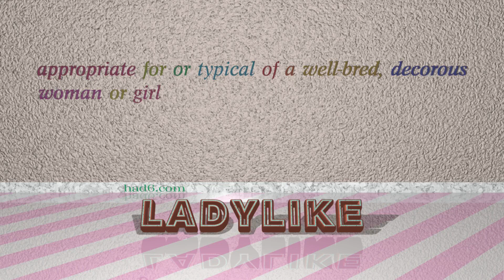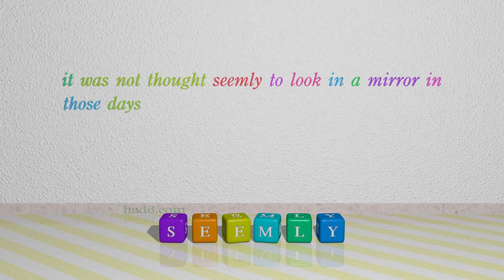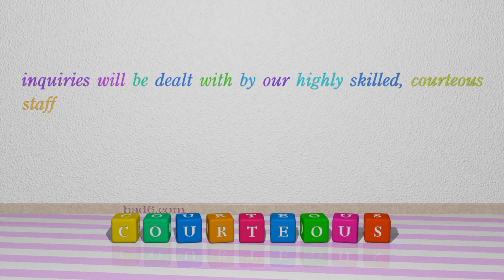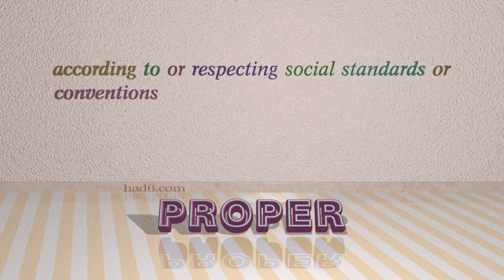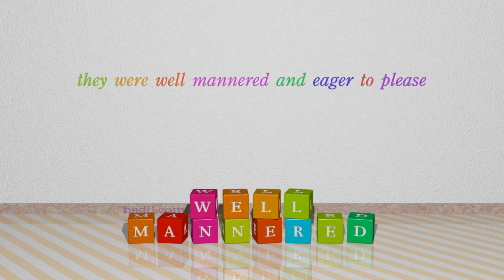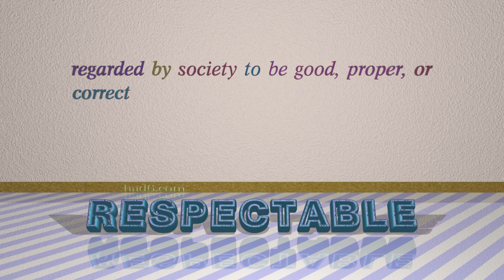genteel - 13 adjectives synonym of genteel (sentence examples)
This video examines genteel as an adjective with the meaning of "characterized by exaggerated or affected politeness, refinement, or respectability." 13 adjectives, which have meanings similar to that of genteel in standard English are introduced through sentence examples. These synonyms help you to remember the meanings of this group of words for improving your vocabulary.